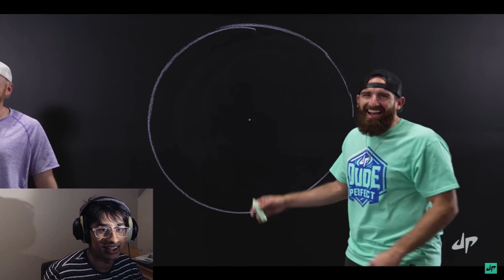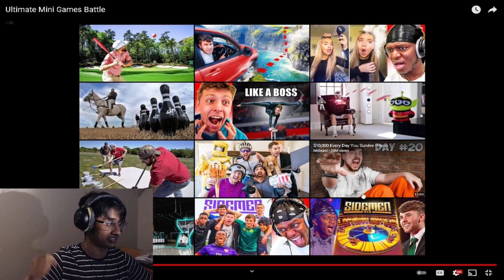Reacting to Dude Perfect Ultimate Mini Games Battle